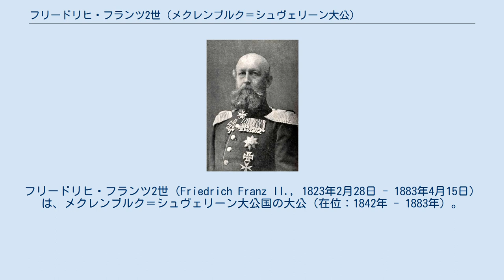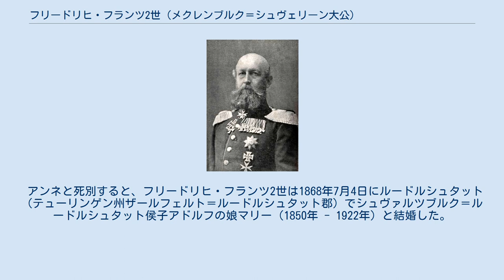フリードリヒ・フランツ2世 (メクレンブルク＝シュヴェリーン大公)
メクレンブルク＝シュヴェリーン大公
フリードリヒ・フランツ2世（Friedrich Franz II., 1823年2月28日 - 1883年4月15日）は、メクレンブルク＝シュヴェリーン大公国の大公（在位：1842年 - 1883年）。
メクレンブルク＝シュヴェリーン大公パウル・フリードリヒの長男。
 1823年2月28日、パウル・フリードリヒ（当時世子）とその妃であったプロイセン王フリードリヒ・ヴィルヘルム3世の王女アレクサンドリーネ（1803年 - 1892年）の間に第一子としてルートヴィヒスルスト（メクレンブルク＝フォアポンメルン州ルートヴィヒスルスト郡）で生まれた。
はじめは曾祖父のフリードリヒ・フランツ1世の宮廷で育てられた。
1837年に父が大公位を嗣ぐと、彼は初めドレスデンで、ついでボンで学んだ。
オランダ・イタリア旅行中の1842年に父が倒れたため急遽帰国し、3月7日の父の死去により大公位に即いた。
 フリードリヒ・フランツ2世は1883年4月15日にシュヴェリーンで死去し、長男のフリードリヒ・フランツ3世が大公位を嗣いだ。
 フリードリヒ・フランツ2世は生涯に3度結婚している。
最初の妃であるロイス＝ケストリッツ侯子ハインリヒ63世の娘アウグステ（1822年 - 1862年）と1849年11月3日にルートヴィヒスルストで結婚し、以下の5男1女をもうけた。
 アウグステと死別した後の1864年7月4日、フリードリヒ・フランツ2世はヘッセン大公子カールの娘アンナ（1843年 - 1865年）とダルムシュタットで結婚した。
彼女との間には以下の一女をもうけた。
 アンネと死別すると、フリードリヒ・フランツ2世は1868年7月4日にルードルシュタット（テューリンゲン州ザールフェルト＝ルードルシュタット郡）でシュヴァルツブルク＝ルードルシュタット侯子アドルフの娘マリー（1850年 - 1922年）と結婚した。
最後の妃であった彼女との間には以下の三男一女をもうけた。